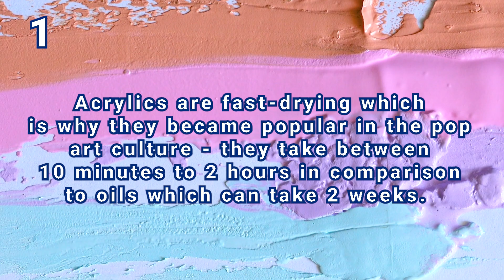5 Fun Facts About Acrylic Paints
5 FUN FACTS ABOUT ACRYLIC PAINTS

Acrylic paints are one of the newer artistic mediums, which is your favourite fact?

ABOUT US:
At art-K, our goal is to ensure that every child or adult passionate about art has the opportunity to be a part of an art-K club in their local area. We’re looking to build a community of individuals who share a common passion and enthusiasm for creating art.

Our classes focus on building on the basic fundamental principles of art and using these skills as a foundation to build on to develop our student’s confidence in experimenting with all different artistic styles and mediums. That’s why our classes are tailored to each individual and open to everyone.